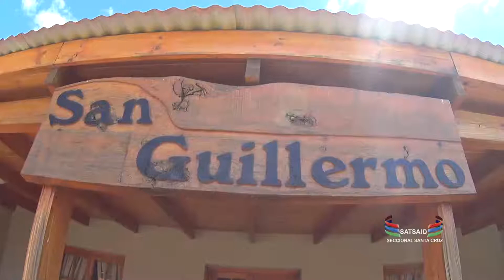ESTANCIA SAN GUILLERMO ATRAPAR A LA OVEJA